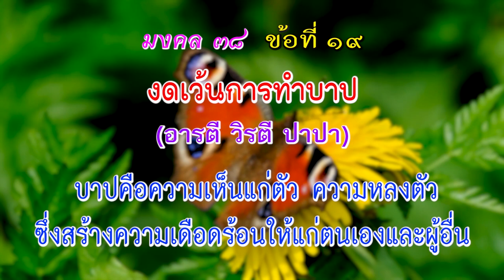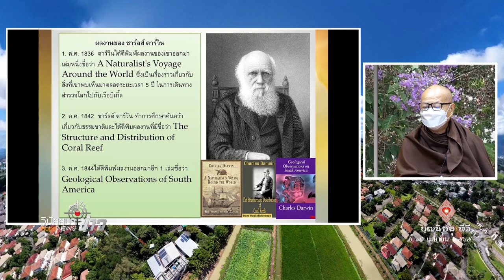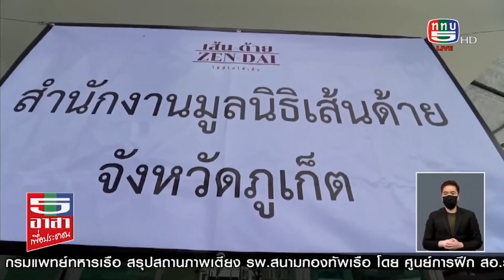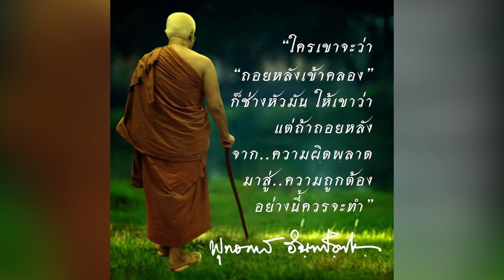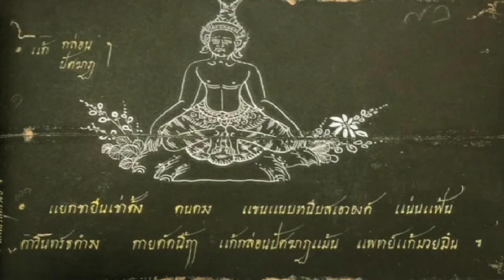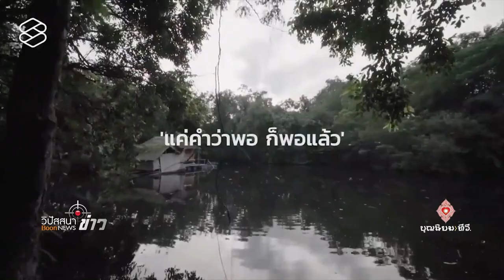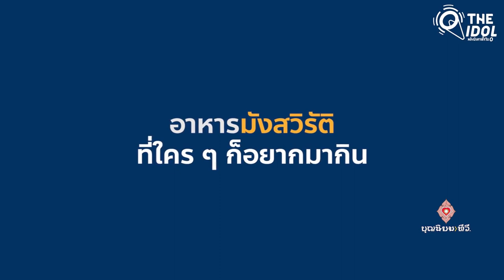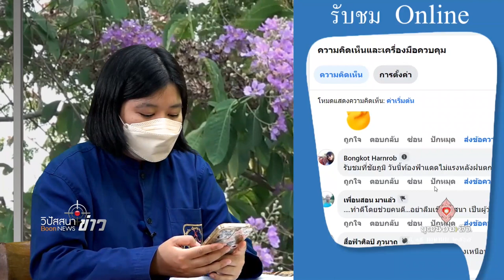650419 063 1 วิปัสสนาข่าว บวรลานนาอโศก ตอน...“เก่งย่อมอันตราย ถ้าไร้ดี”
ผู้ดำเนินรายการ:- ฟ้าใกล้รุ่ง เลิศทรัพย์สุรีย์
ผู้ร่วมรายการ:- สมณะบินบน ถิรจิตโต
และ สมณะโพธิสิทธิ์ โพธิสิทโธ